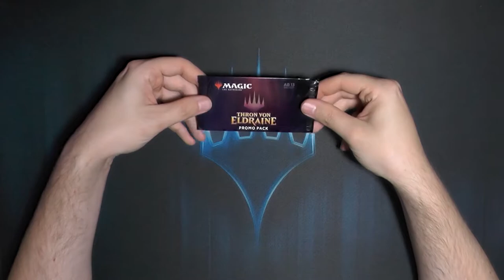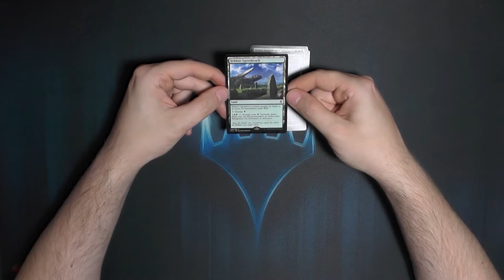Throne of Eldraine Promo Booster253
Meiner Meinung nach das schönste Set der letzten Jahre. Ich will ein Reutrn to Eldraine!!!